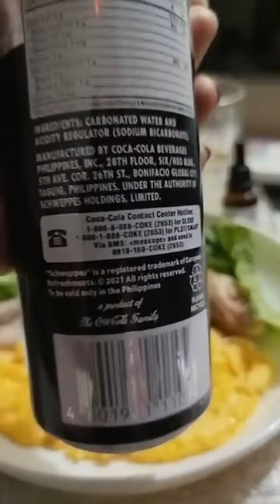Gawa tayo ng low carb drinks